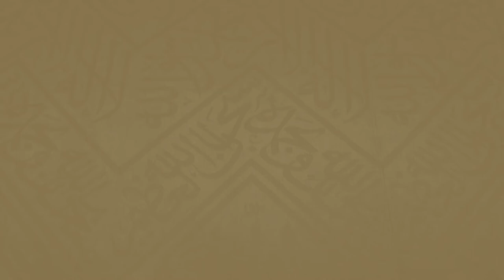224 | ( الاضطباع للمحرم 11 - 41 ) - لفضيلة الشيخ غالب الحامظي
بعنوان : الاضطباع للمحرم
 لفضيلة الشيخ غالب بن محمد الحامضي